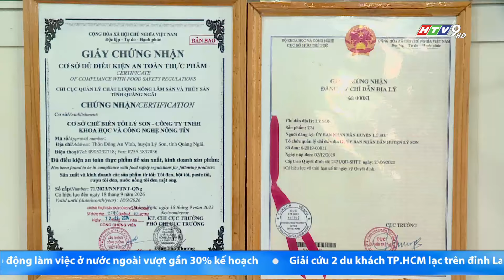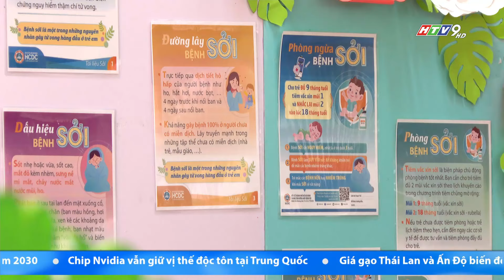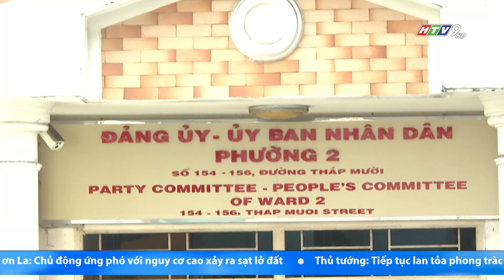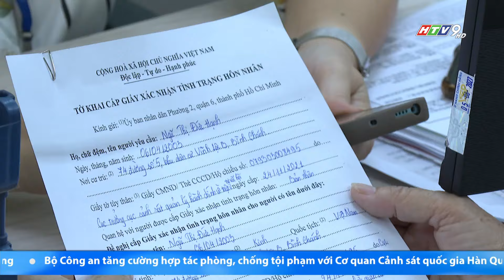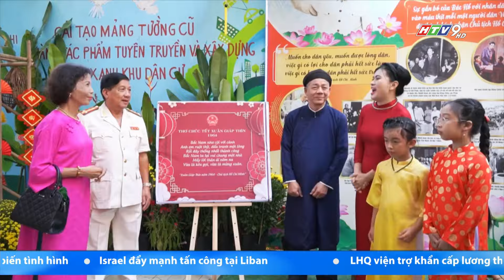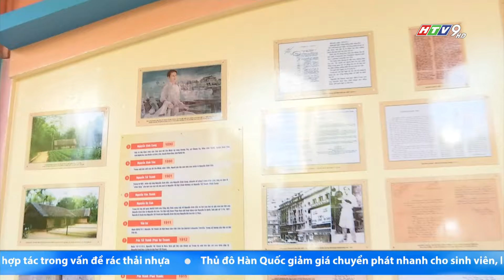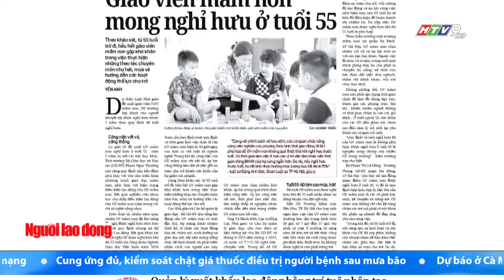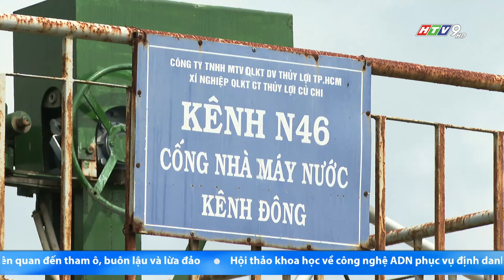BẢN TIN THỜI SỰ HTV SÁNG 6G | 30/09/2024 | HTV NewZ | HTV TIN TỨC